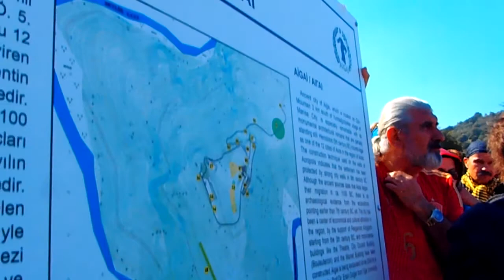Aigai Antik Kenti